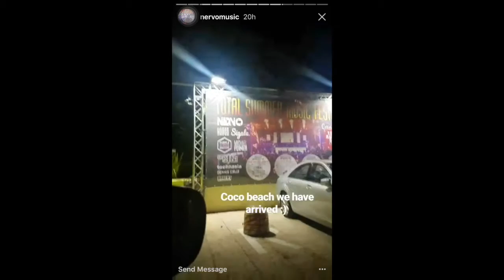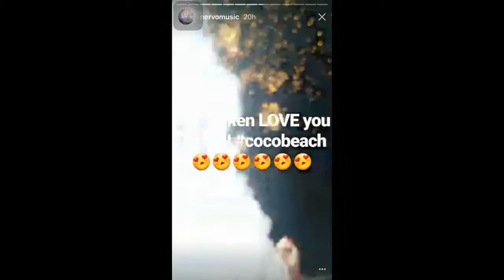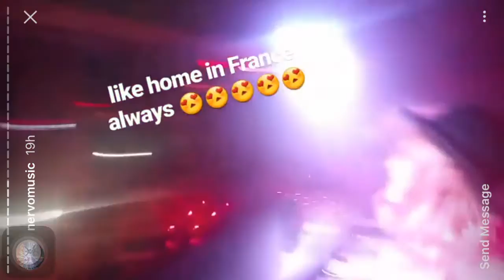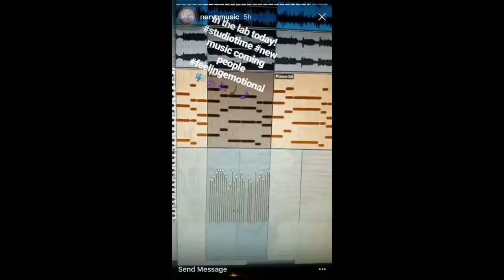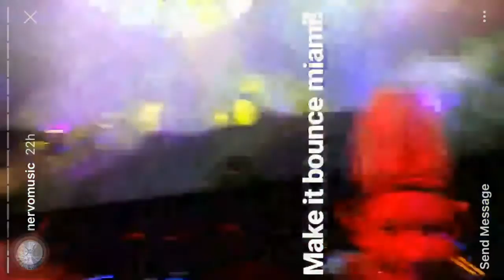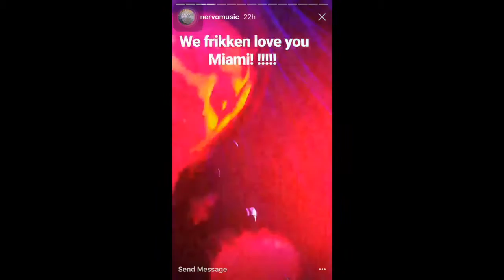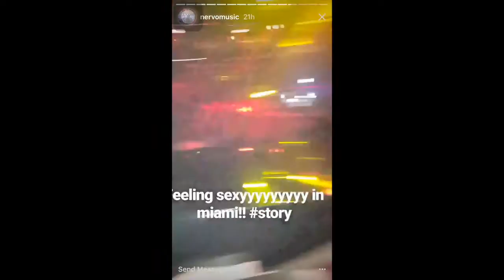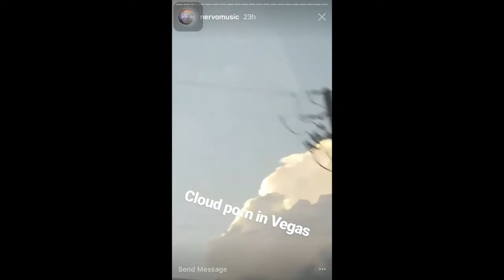In Your Arms Video shoot | NERVO